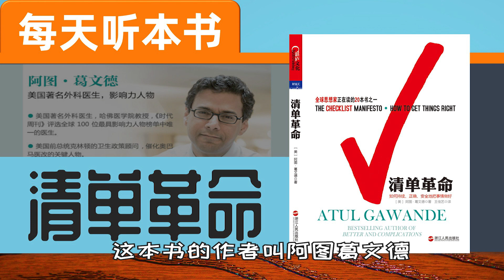清单革命|如何把事情做对|阿图·葛文德|每天听本书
清單革命|如何把事情做對|阿圖·葛文德|每天聽本書
 ▶︎立即獲取本書◀︎
不學習知識，我們就不能站在巨人的肩膀上；
不學習思維，我們就只能站在巨人的肩膀上，而無法振翅高飛。
📈我使用的梯子,果然多块好稳
💬不可錯過的財富自由終極影片